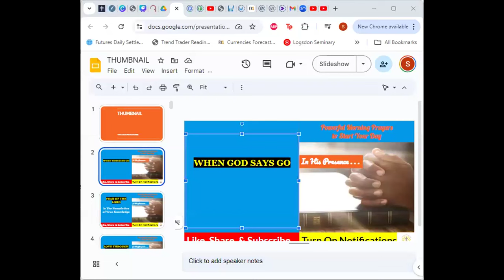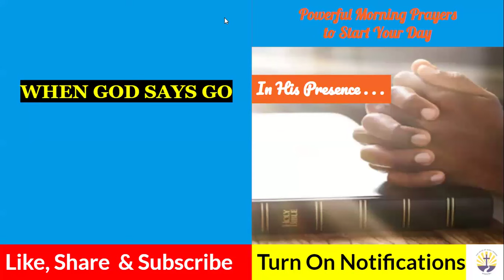WHEN GOD SAYS GO